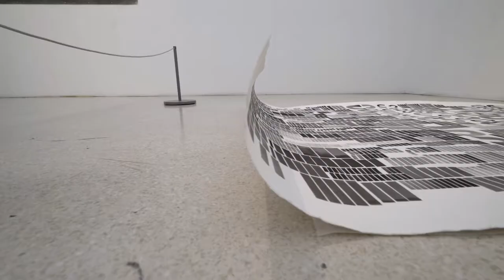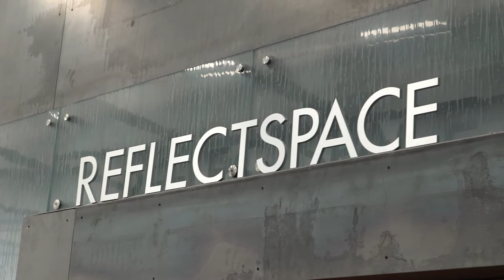Art Galleries in Glendale